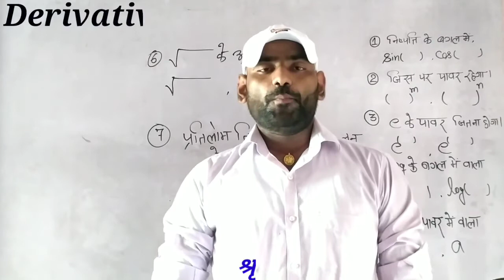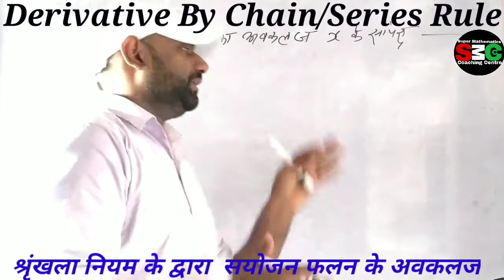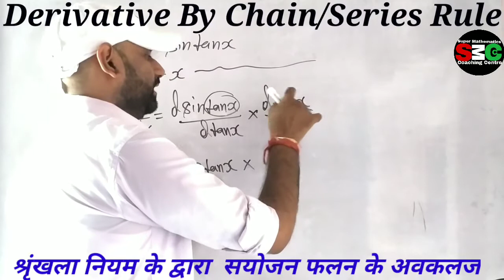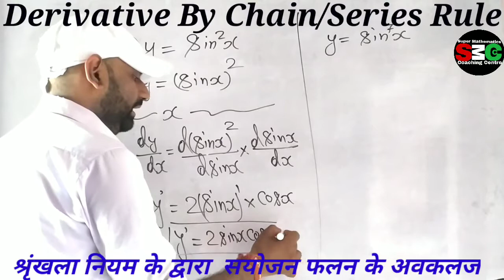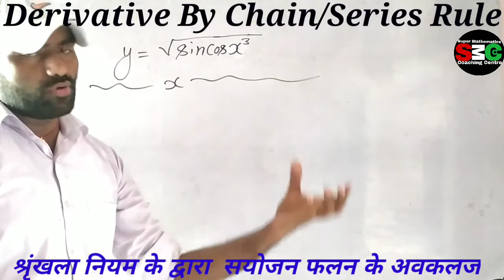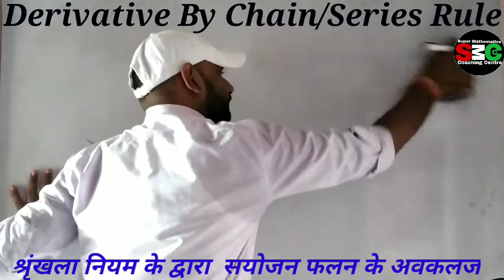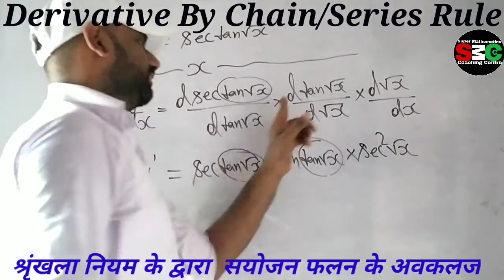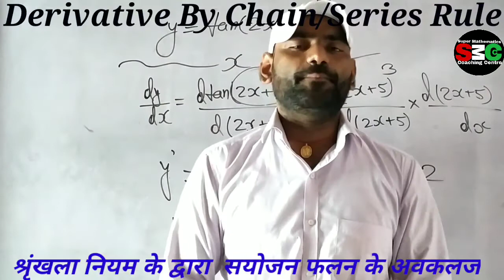Chain_Rule_श्रृखला_नियम_से_अवकलज//Derivatives_of_Composite_Function_By_chain_Rule//Supermathematic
डिग्री बनाने का सबसे आसान तरीका...

सभी पार्ट को जरूर देखें.

य़ह degree का पार्ट है जिसे जरूर देखें.

ENGLISH के अच्छा knowledge बनाना चाहते हैं तो सभी पार्ट को जरूर देखें

          Thank you so much dear students
नीचे physics chemistry और math का लिंक दिया हुआ है जरूर देखें
आपलोगों को आपका अपना चैनल सुपर mathematics कोचिंग सेंटर imamganj में स्वागत है...
    मैं निलेश कुमार आपलोगों के लिए स्थैतिक विधुत के 10 वां पार्ट लेकर आए हैं जिसमें कूलॉम के नियम का सदिश रूप कैसे लिखा जाता है ये बताये हैं।
निचे सभी पार्ट का लिंक दिया गया है उस पर क्लिक कर के देख सकते हैं
            Directed by Nilesh sir
किसी प्रकार के कोई समस्या हो तो मेरे नंबर 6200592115 पर कॉल या wattsapp कर सकते हैं..

आपलोगों को 100 %गारंटी के साथ DIFFERENTIATION नहीं सीखा पाया तो मेरा जन्म लेना ही बेकार होगा.

इस वीडियो को देखने से पहले DIFFERENTIABILITY के दोनों पार्ट को देखना बहुत जरूरी है जिसका लिंक इस प्रकार है

Public on 20 August 2020
SUPER MATHEMATICS COACHING CENTRE KARPI ROAD IMAMGANJ
SUPER MATHEMATICS
     👉Differentiability NCERT BY NILESH SIR 👈

        Upload on 17 August 2020

    Organic chemistry for class 11th

Continuity by Nilesh sir

पूरा continuity देखने के लिए इस चैनल के play list me जाकर देख
cell reaction, cell reaction in electrochemistry in hindi, cell reaction in electrochemistry tricks, cell reaction is spontaneous when, cell reaction

Electrochemistry by Dharmendra Sir
(DHARMENDRA IRODOV CLASSE
अजय सर के मार्ग दर्शन में अंग्रेजी बोलने के लिए सीखें केवल सात दिनों में ही.
घर बैठे अंग्रेजी बोलना सीखें एकदम आसानी से.

केवल प्रत्येक पार्ट को अच्छे तरह से देखे समझे.

SPOKEN ENGLISH BY AJAY MISHRA

Playlist में जाकर देंखे

Articles by Ajay Mishra

Preposition by Ajay Mishra

Physics by Nilesh sir
12th physics by Nilesh, इस चैनल पर बने रहने के धन्यवाद.

सभी पार्ट को ध्यान से देखें पूरा पूरा concept बनेगा... Challenge है 100% exam में tally करेगा 12th board 2021 में मेरा दावा है...
Super mathematics coaching centre imamganj directed b

सभी को सूचित किया जाता है कि अब आपका अपना चैनल सुपर मैथेमेटिक्स कोचिंग सेंटर imamganj पर प्रति दिन वीडियो अपलोड होगा.